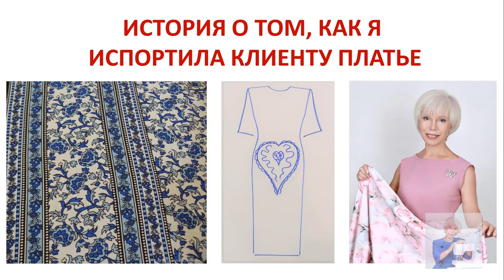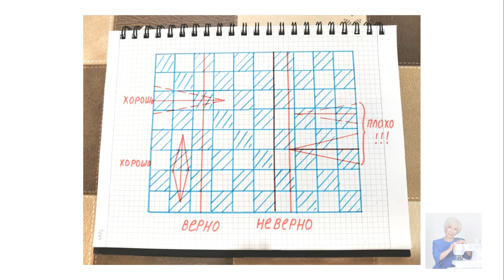Как избежать ошибок при работе с тканями в клетку Галина Коломейко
Ткани в клетку. Ткани с повторяющимся рисунком.
Сколько бывает неприятных неожиданностей, если мы не знаем их особенностей. И первая главная особенность - как подогнать рисунок.
Знаете ли вы о том, что подгонять нужно при раскрое и пошиве не только по горизонтали, но и по вертикали?
Как сделать так, чтобы не разрушить рисунок?
Как правильно рассчитать расход таких тканей?
Как работать с тканью в клетку?
Какой фасон подойдёт, а какой просто испортит?
На эти и многие другие вопросы отвечает сегодняшнее видео на канале Галины Коломейко.